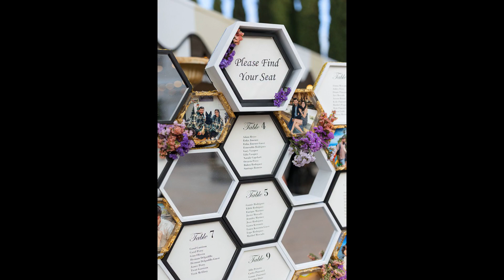Grand Island Mansion Wedding Photos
Kristabel and Anthony's Grand Island Mansion wedding photos from their spring time ceremony and reception at this elegant venue in the California delta. The Grand Island Mansion is the crown jewel of wedding venues in the California Delta located near the charming town of Walnut Grove. Honestly, I think it’s one of the best wedding locations in all of the greater Sacramento area if you’re looking for more of an elegant and formal wedding ceremony and reception location. You can not beat this location when it comes to the wow factor of the estate grounds and everything around the property. The front pillars to the mansion are just massive and one of the many features of this wedding venue.

Pictures by Doug Miranda Photography